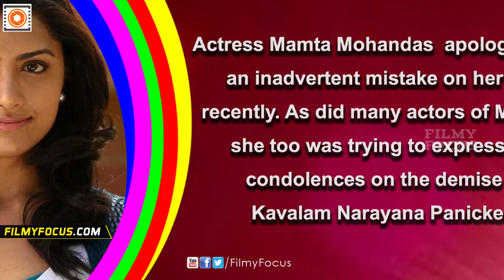Mamta Mohandas Apologizes For Her Wrong Tweet on Kavalam Srikumar - Filmyfocus.com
Actress Mamta Mohandas  apologised for an inadvertent mistake on her part recently. As did many actors of M'Town, she too was trying to express her condolences on the demise of Kavalam Narayana Panicker. However, her tweet was a condolence on Kavalam Srikumar who is hale and hearty.